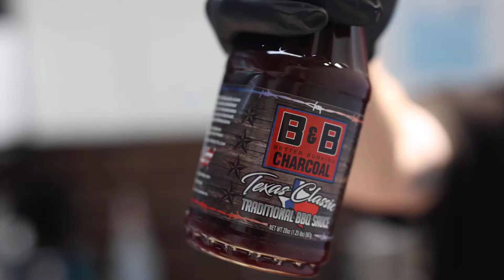How to cook delicious Smash Burgers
You can check the products used on our website.